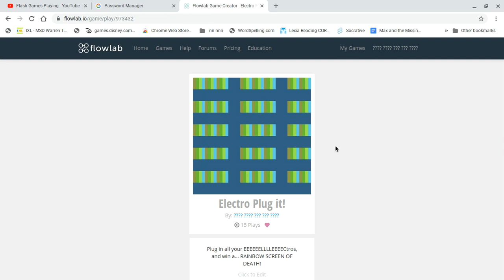PLAYING MY FLOWLAB GAMES! - PART #9 (SERIES)